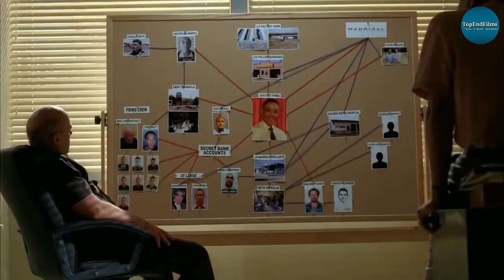10 Best TV Shows of All Time | Top 10 best TV series | Netflix | Hotstar | HBO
Here are the 10 best TV series of all the time .
These are just my list, so Please let me know your favourites in comment section.